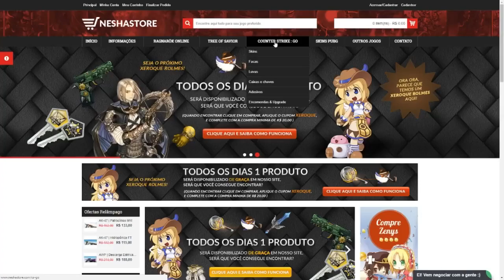Quem vai ser o campeão? ELEAGUE Major Boston 2018 - Pick'Em Challenge FINAIS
✔Entre hoje na DREAMTEAM e Monte seu time!